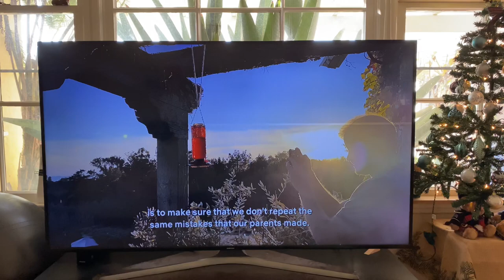Prince Harry Hummingbirds Santa Barbara 👑🐚🌊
Love this moment captured of Prince Harry admiring the hummingbirds so closely and baby Archie chatting about his dirty foot 😆